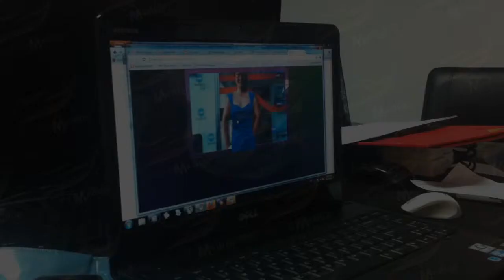[ALTA MEDIA] Fashion Augmented Reality Demo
⭐Augmented reality in the fashion industry is changing the way businesses engage with potential customers. This technology allows consumers to experience products in comfort wherever they are.
⭐AR can help consumers understand products better and meet customer expectations more easily. AR cell-enhanced foods lead to post-purchase satisfaction, increased loyalty, and brand engagement.